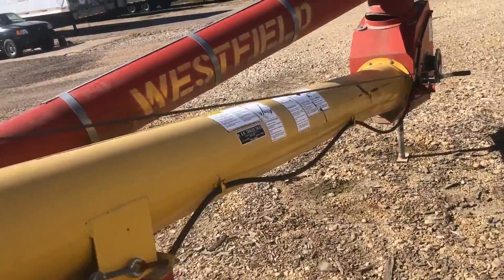WESTFIELD MK100-51 For Sale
Westfield 10x51 swing hopper grain auger - model MK100-51 in good shape!
Auger sells to the highest bidder!